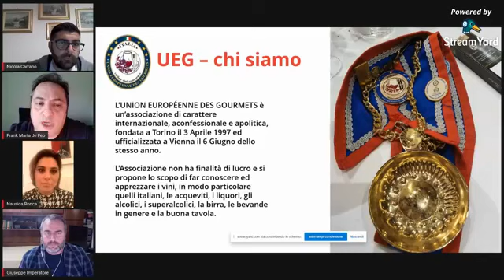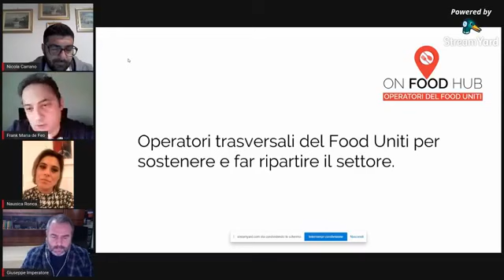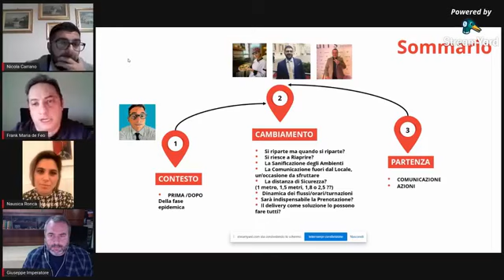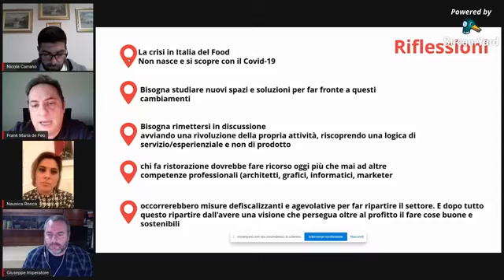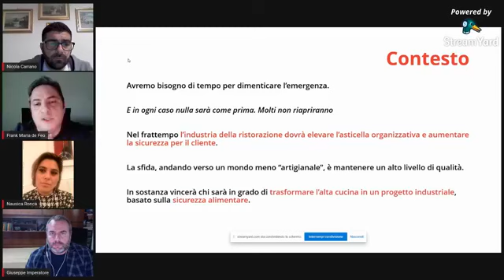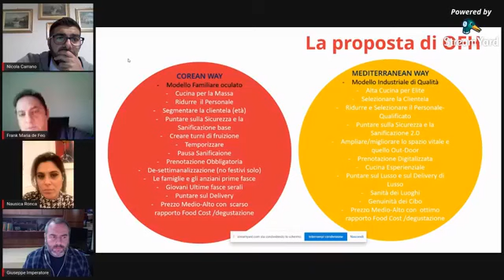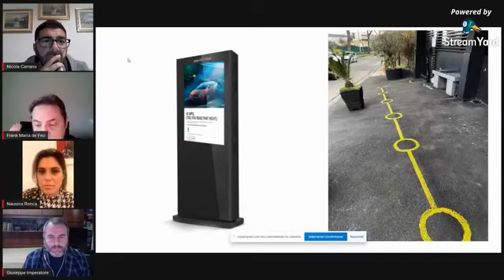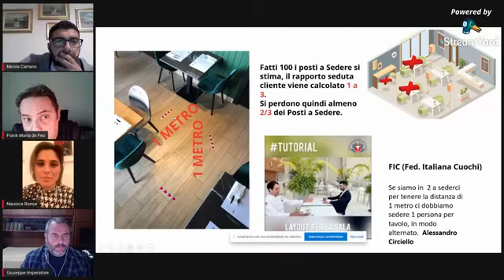On Food Hub: "Il futuro del Food al tempo del Covid-19" 1 Puntata.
22 Aprile 2020.
In collaborazione con Businessing e Union Européenne des Gourmets UEG Consolato di Avellino e Salerno. Il primo incontro tematico sul futuro del settore food al tempo del Covid-19.